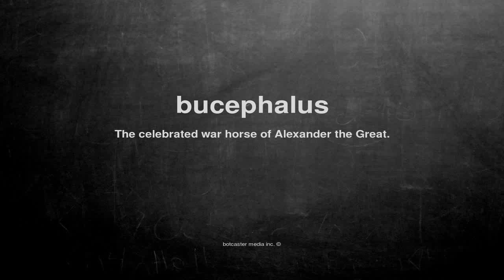What does bucephalus mean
What does bucephalus mean in English?